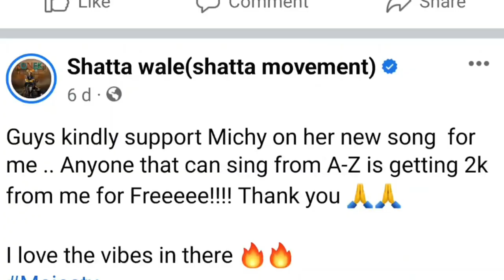I have a little sweetness for Shatta - Michy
Here at ‎@Agyekumwaa TV, we bring news that are trending and making headlines. Please do follow us and share this with other people.

ABOUT ADWOA AGYEKUMWAA
Hii, I am a journalist with 16 years experience. I believe I can communicate with you well, here on YouTube. Please comment your thoughts and how best we can improve this page. XOXO